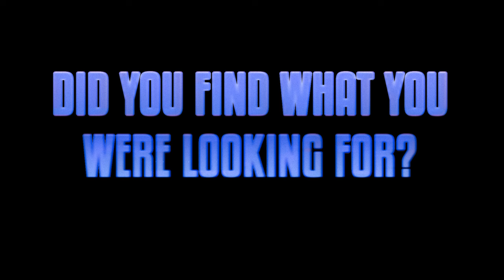Alec Baldwin Case Dismissed With Prejudice - Alec Baldwin’s emotional reaction! A.I. Powered NEWS!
Did You Find What You Were Looking For?

Cased Dismissed!

Alec Baldwin narrowly misses an 18 month prison sentence after Judge dismisses involuntary manslaughter case.

Lauryn Overhultz , Tracy Wright , and Rebecca Rosenberg of Foxnews.com report:

"Judge dismisses Alec Baldwin's involuntary manslaughter case in stunning victory for actor."

SANTE FE, N.M. - A Santa Fe judge Friday dismissed the involuntary manslaughter case against Alec Baldwin for the fatal shooting of Halyna Hutchins on the set of the film "Rust" after ruling that the prosecution concealed evidence from his legal team.

Baldwin cupped his face in his hands and wept as Judge Mary Marlowe Sommer dismissed the case with prejudice, meaning the charge cannot be brought against the actor again.

"The state's willful withholding of this information was intentional and deliberate," Sommer said. "If this conduct does not rise to the level of bad faith, it certainly comes so near to bad faith as to show signs of scorching prejudice."

The judge added: "There is no way for the court to right this wrong."

After the judge's ruling, prosecutor Kari Morrissey spoke with the media outside the courthouse.

"I'm disappointed because I believe that the importance of the evidence was misconstrued by the defense attorneys, but I have to respect the court's decision," Morrissey said.

After Baldwin's major win in court, Stephen had a terse answer when asked for comment by Fox News Digital.

"I got one word," Stephen said as he got into a car, "Scorching. Scorching."

The fourth day of the trial in the First Judicial District Court opened with defense attorney Luke Nikas accusing the state of withholding evidence that prop distributor Seth Kenney was the source of the live ammunition.

Not long after, Morrissey's co-counsel Erlinda Ocampo Johnson abruptly resigned.

What do you think about this turn of events in this case? Do you feel justice was served or did the prosecution fumble the ball on this one? Add your thoughts to the comments.

Search Blessings, for you all. We hope you keep finding, what you're looking for.

alec baldwin case dismissed - alec baldwin case dismissed by judge in new mexico.

'heads will roll' after alec baldwin case was dismissed. famed actor and movie producer alec baldwin was indicted on one count of involuntary manslaughter in january for the death of 42-year-old cinematographer halyna hutchins. during the cross-examination of prosecutor kari morrissey  defense attorney alex spiro revealed that special prosecutor erlinda johnson resigned from the alec baldwin case on friday.
the dismissal of baldwin’s case raises questions over possible misconduct by prosecutors  a legal analyst said.
'rust' armorer plans to file dismissal after alec baldwin trial.
breaking: alec baldwin trial dismissed with prejudice | livenow from fox. fox news chief correspondent jonathan hunt reports on the latest news emerging from alec baldwin’s ‘rust’ case...